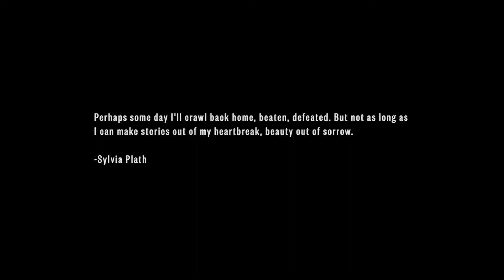THANKYOU FOR BREAKING MY HEART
“Perhaps some day I'll crawl back home, beaten, defeated. But not as long as I can make stories out of my heartbreak, beauty out of sorrow.”

a visual directed by Palma Wright
Shot by cinematographer Chris Vongasawat